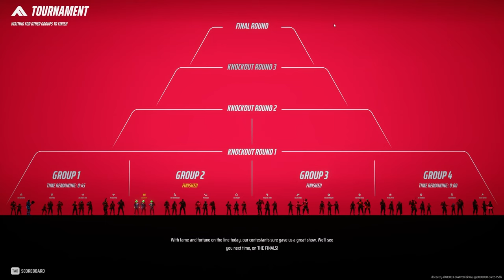I Found The NEW Best Medium Build In THE FINALS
This Medium Loadout Makes Ranked Look EASY